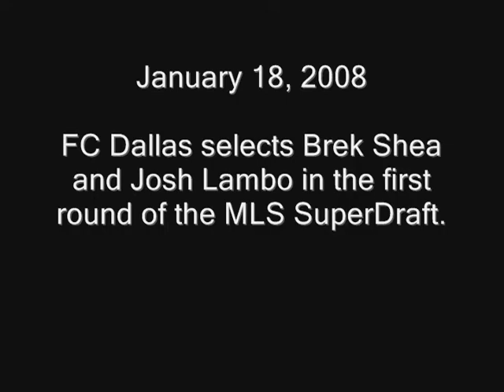MLS SuperDraft - Round 1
FC Dallas picked Brek Shea and Josh Lambo during the first round of the MLS SuperDraft.